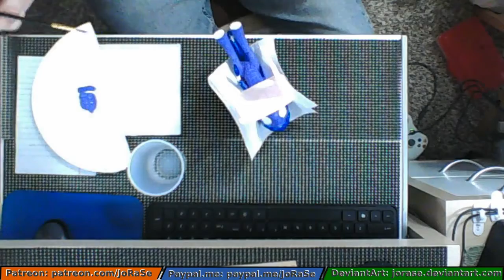3D Printing Video Painting a Large Print Part 8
A continuation of the painting of my large pony character print.